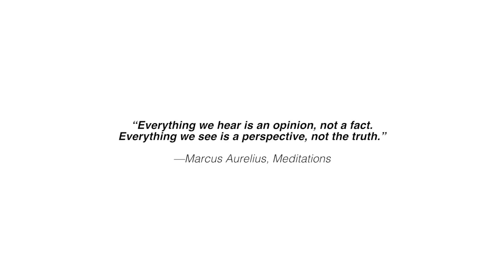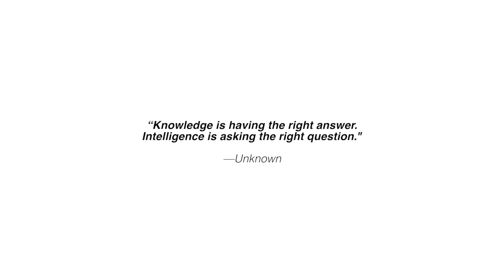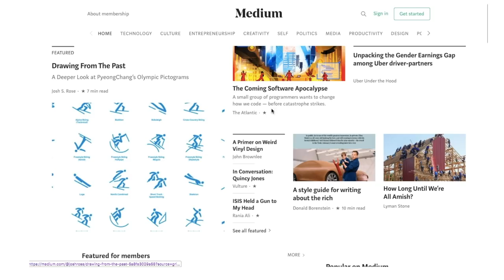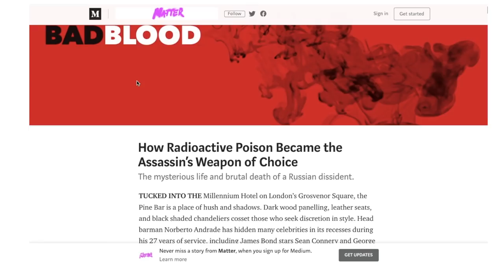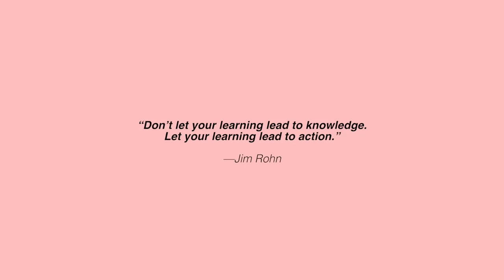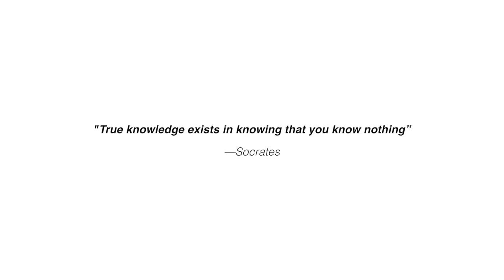How to Be A Lifelong Learner | Never Stop Learning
Many successful people attribute their success to being lifelong learners. Here's to never stoping to learn and becoming students of life, for life. Thanks Skillshare for partnering with me on this video! First 500 people get 2 months for $0.99

➊ [0:27] Be open

➋ [1:03] Embrace the beginner's mind

➏ [4:22] Take action
⇨ Video: Jim Rohn on what happens to the talents you don't use (Facebook)